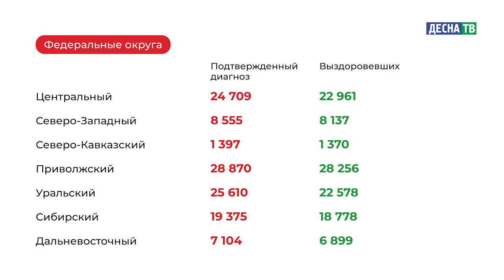Десна-ТВ: Оперативная информация по COVID-19. Статистика на 20.03.2021